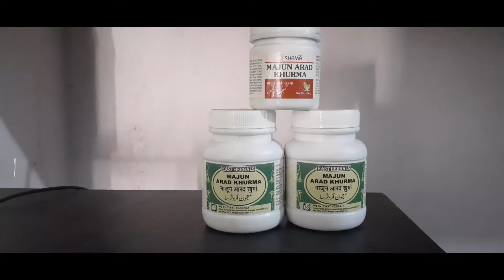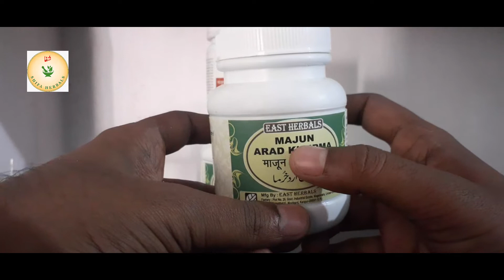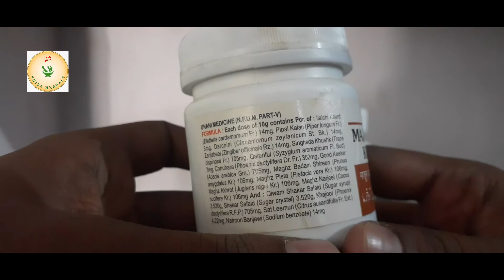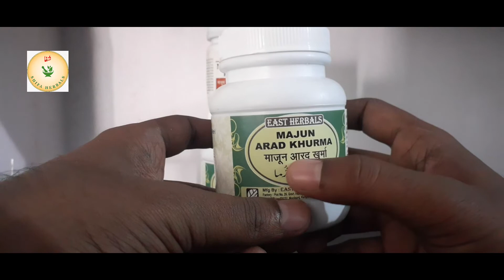Majun Arad Khurma Ke Fayde | माजून आरद खुरमा | معجون آرد خرما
majun arad khurma benefits
Best Quality Majun ARAD KHURMA, 250g:

Habbe Jiryan:

Qurs kushta Faulad:

Qurs Kushta Qalai:

Sadar Mughalliz Jawahari:

Ehtalami Tablet For Nightfall:

Jawarish Kamuni:

माजून आरद खुरमा के फायदे हिंदी में
معجون آرد خرما